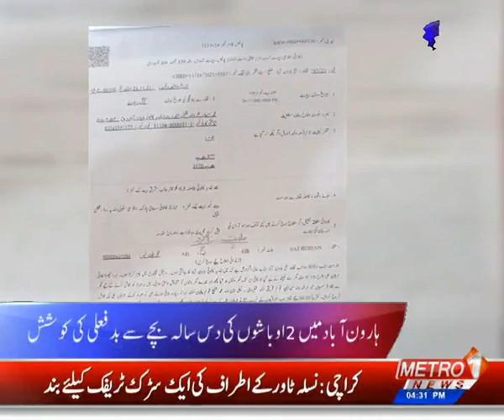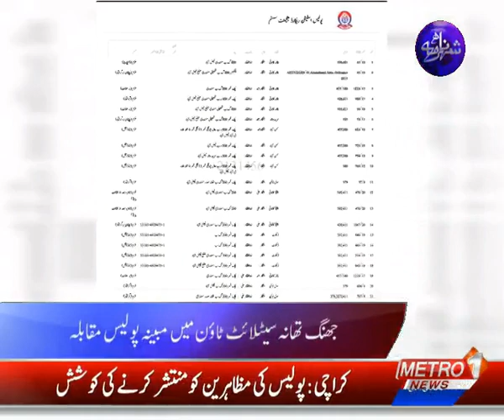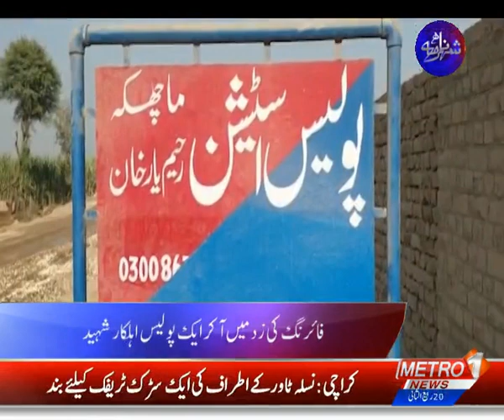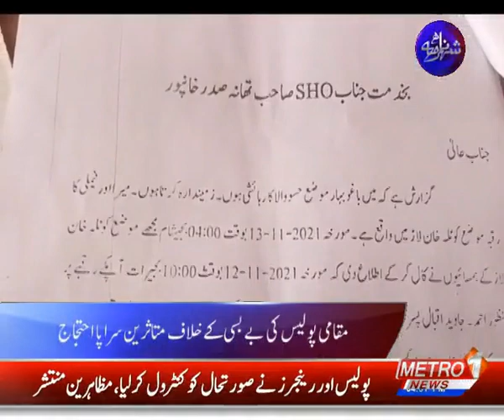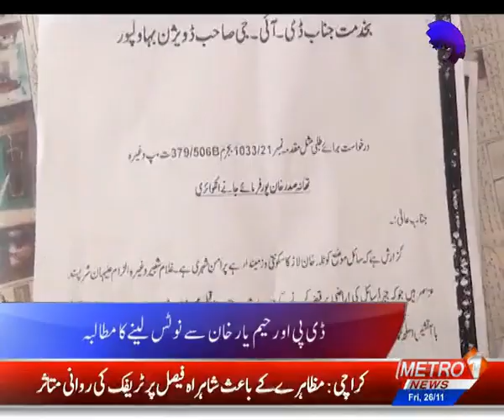SHEHAR NAMA | Metro1 News | 26 Nov 2021